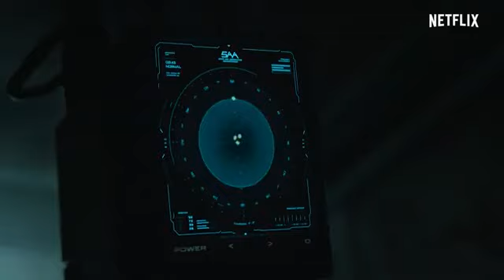Para l@s amantes de las series Fantásticas /Mar de la Tranquilidad (no te la pierdas)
Sinopsis/
Una científica se une a una misión para recuperar unas muestras de una estación lunar, escenario de un accidente que acabó con todos, incluida su hermana.